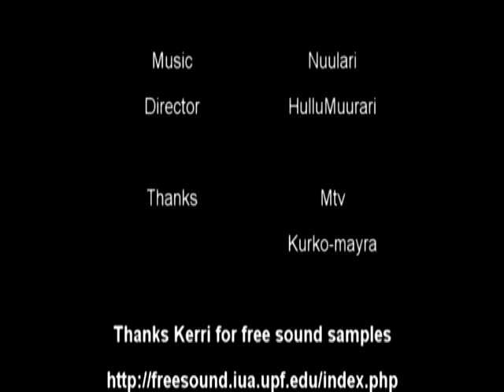Pyllyssä Santaa by Senseless Bricklayer Animations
Assembly Summer 2007 Short film competition entry, not qualified to be shown on the big screen.

Title: Pyllyssä Santaa
Author: Senseless Bricklayer Animations